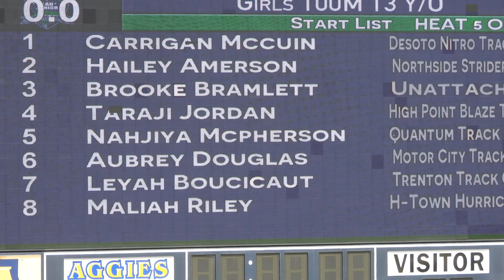Maliah Riley HTH 100m Prelim @ 2024 AAU Junior Olympic Games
AAU H-Town Hurricanes